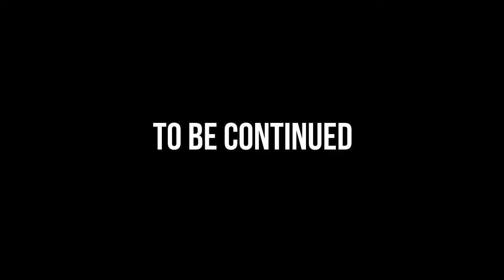FUMBLING THE KEYS | 7 Days (Day 4)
Don't forget to drop a like on your way out!:D

Xbox Live Gamertag: A Bearadactal
Steam Name: zZFrankerZz

^v^v^v^v^v^v^v^v^v^v^v^v^v^v^v^v^v^v^v^v^v^v^v^v^v^v^v^v^v^v^v^v^v^v^v^v
If you need sound effects or music AudioMicro has you covered!:

pls don't read me:
Minecraft FTB Halo
Red vs Blue Achevement Hunter
MLP Michael Gavin Free Geoff Ramsey
Burnie Burns CaptinSparkles
IMDB RoosterTeeth Podcast
Call Of Duty Minecraft Mods
Minecraft Custom Edition
Minecraft Xbox 360 Edition
BrokenMicProductions
Daniel Casiano My Little
Pony : Friendship Is Magic
Brony Pony
Animations
Crack Hacks X-Ray Cool Client Halo 4 Halo Reach
How To Make Money Fast Random Viral Videos
Midnight Storm Christmas Hanuka Quanta
Doctor Who Mod Minecraft 1.4.6
MoeCreatures Time Travel Doctor Who Season 8 Episode 2
Call Of Duty Blackops 3
Call Of Duty Halo Warfare 4
Penumbra Reaction
scary PewDiePie Horror Game
Brony what is
FarCry3 Daniel Casiano
Casino Money Screems
Of Terror how to not lag durring a video game
BrokenMike
la de dede da da
Eagle snatches up baby
RayWilliamJhonson
= 3 happy sad cool bad money hony
dogs proud family guy wanna get high nope.png
pictures cat videos viral dogs hell hounds DEATH
nightmare dicks penis porn wow no
FREE HOW TO sex toys BRO ARMY
PewDiePie Scary Barrels Bro Made Slender Based\
My Little Pony Fighting
is Magic Full Rainbow Dash
Vs Doctor Whooves vs Rarity
Mane 6 Japanese Super Scary
Sundays IMSCARED PewDiePie Yamimash
IHasCupQuake Cup Check
Saturday Night Live Tobuscus
Portal 2 Car Ride CLEAN THE
DISH WOOSH My Little Pony
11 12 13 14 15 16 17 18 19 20
White Face Xbox Live
Minecraft Animation Game Scary Indie
Anal Kululu cat mario rage gasm ore
Pasedelo indie horror game
PEWDIEPIE yammy Cat Mario Minecraft Mondays With Dan
Babby Crying Justin bieber Akon Minecraft Style
Call Of Duty Zombies LEts Play PArt 1 Hardest Game ever
Die Rise COD Vurruct COD Modern
Warfare 2 and 3 and 1 and 4 NUTUPAMIGO
plays COD:5 Nacht der untoten! Garys Mod
Trouble In Terrorist Town
Help Wanted Youtube Partner Jasmine Alladin
Funny Cool Hilarious Viral 100000 Views
Come Here Views Love Kindness Loyalty
Ponies Awesome Gameplay SCP Containment Breach
 Slender modification ear rape
LOL funny unexpected kills Penumbra
Amnesia The Dark Decent Episode Basics
Are The Unbasic Terms Of Happiness and debt
Rainbow Apocolypse Double Rainbow All The Way Across The Sky YEah
So Intence Do Da Ding Dong Walla Walla Bing Pange
Rainbow Death Pinkie Shy Night Dead Dash
Chaos Part 1 Part 2 Part 3 Family Guy HA HA Funny
Jhon Smith Pokahonish Sorbet08 minecraft videos death 08 video one
two three pure bd craft texture packA Crooked man
walked a crooked mile and found a crooked sixpence upon
a crooked stile he bought a crooked cat which caught a
crooked mouse and they all lived together
in a little crooked house mother goose
Dust An Elysian Tail Halo 2 Lets Play
xbox one ps4 attack on titan immortalhd
fer the mentally dum uberhaxornova goldenblackhawk
tomanex seananners homestuck walkthrough walking dead
breaking bad deadliest warrior dark knight audacity telltale
pokemon zelda dazzle elgato till i rage omegle trolling ghost
Maker Max social blade machinima happy hour morgan freeman